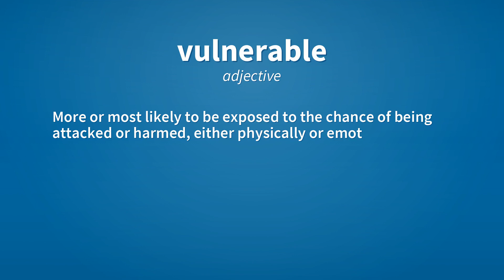Vulnerable | Meaning of vulnerable 📖 📖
See here, the meanings of the word vulnerable, as video and text.

vulnerable (adjective)
    More or most likely to be exposed to the chance of being attacked or harmed, either physically or emotionally.

Reference:
    vulnerable